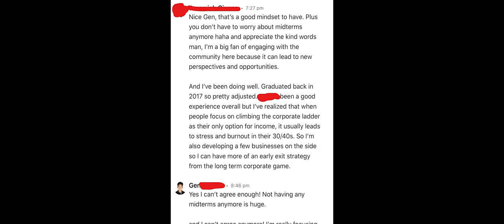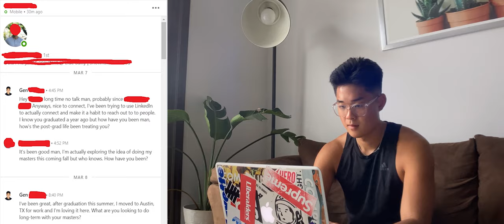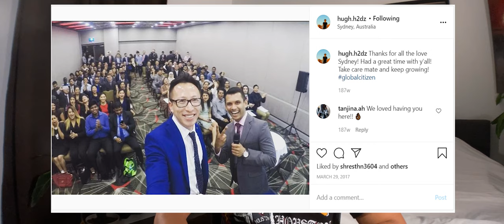I Joined an AMWAY PYRAMID SCHEME (So You Don’t Have To)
Want to boost your content strategy and define a concrete vision for your life? Or just want to pick my brain regarding these various issues? Book a consulting call with me! Let's fine-tune your approach, answer your questions, and brainstorm together:

If you are or represent the copyright owner of materials used in this video and have a problem with the use of said material, please send me an email, , and we can sort it out.